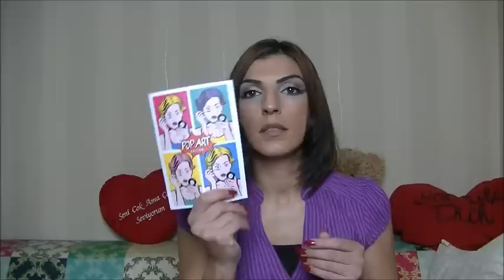Glossybox Pop Art Edition Unboxing September 2014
in diesem Video zeige ich euch den Inhalt & Swatch Ergebnisse meiner Glossybox Pop Art Edition September 2014.
Was war in euer Box drin und seid ihr mit eurer Box zufrieden??